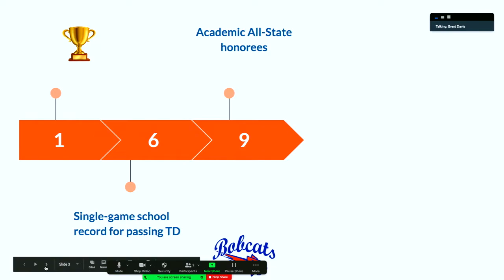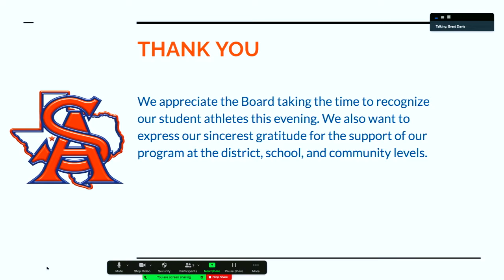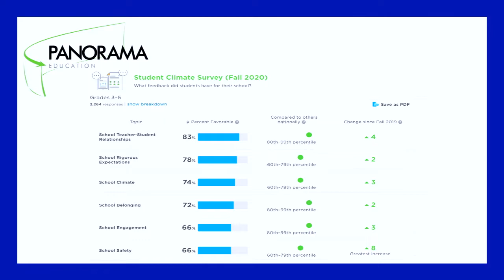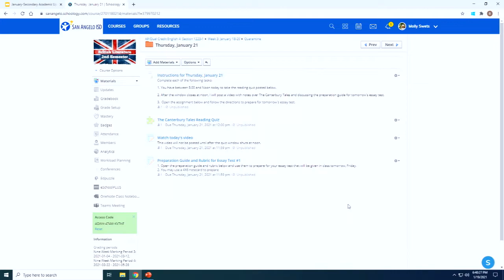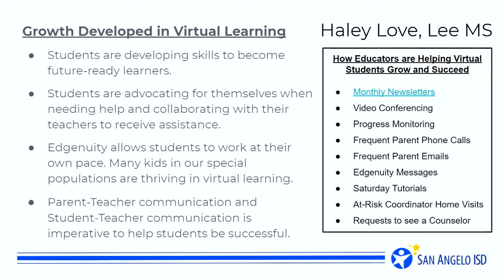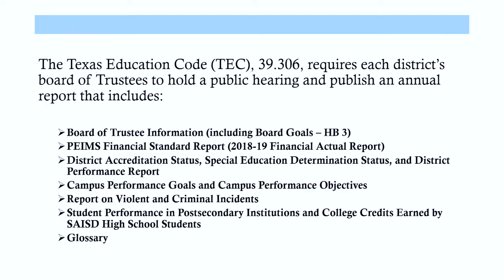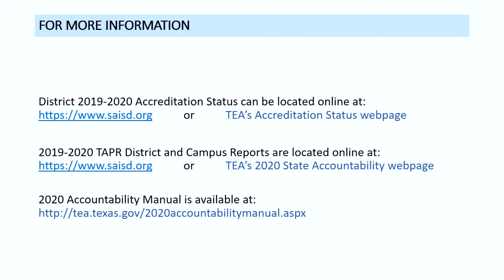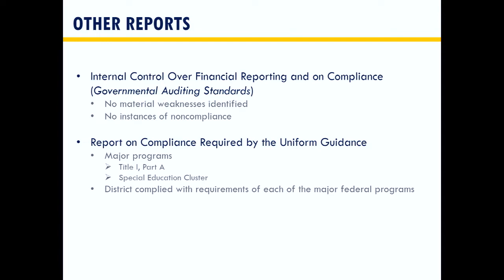San Angelo ISD School Board Meeting - January 19, 2021